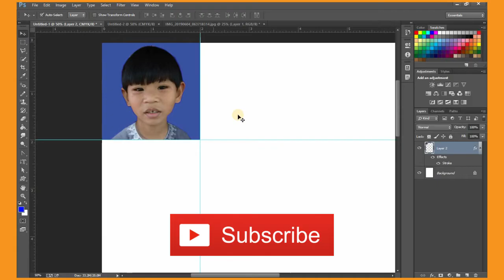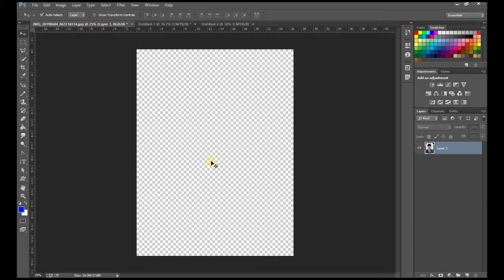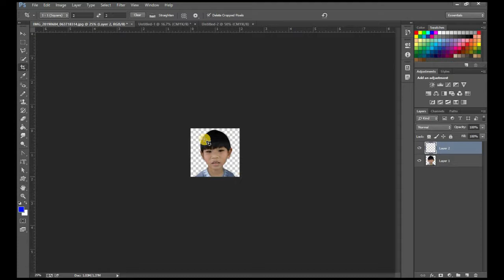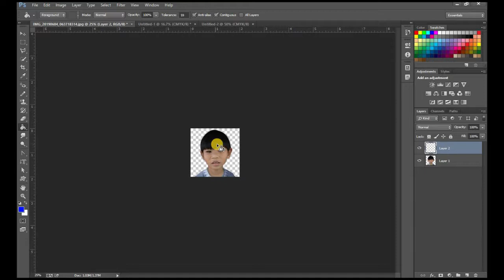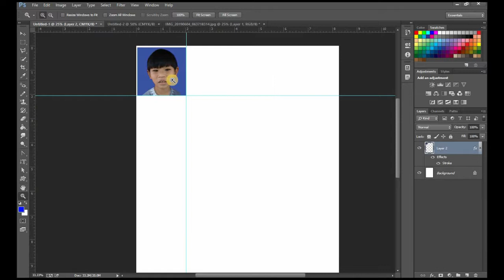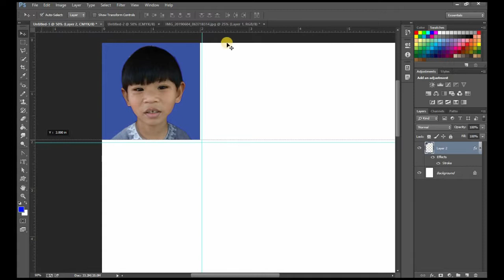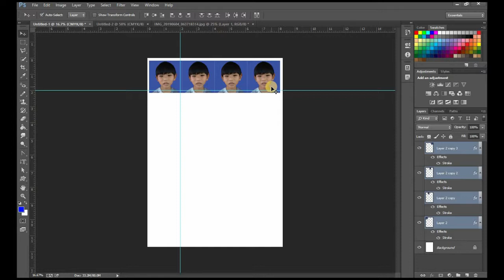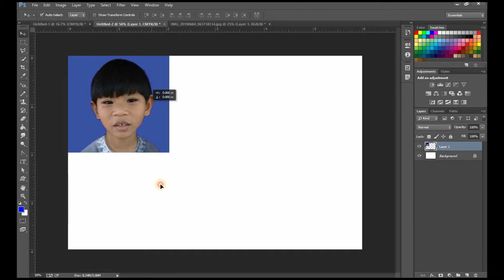how to create accurate print size in Adobe Photoshop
learn how to create accurate print size in Adobe Photoshop
(resolution, document Preset, color mode, and size)